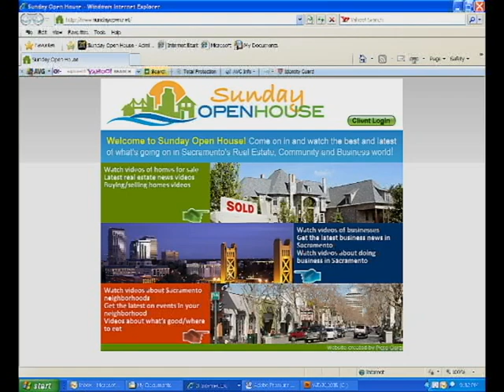Land Park Neighborhood in Sacramento, CA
Land Park.  A neighborhood of heritage, tradition.  A canopy of sycamore shades the historic streets, lined with homes of architectural significance.
Property values are some of the strongest in the city.  Many homes are passed down through the generations.  Most with interiors that evolved into today's standards.  There is an immense sense of community that translates to the top test scores at the local elementary school,  earning the California Distinguished School Award.  Within walking distance to most homes is William Land Park, 166 acres of respite in the center of town.  Its flagship attraction the Sacramento Zoo, 400 animals on exhibit in natural like habitats.  Childhood memories are formed at Fairytale Town, and on amusement rides at Funderland.  Nine holes of golf on the public greens or fish at the community pond.   Expand your knowledge at Sacramento City College on the east side of  Land Park.  Take in arthouse films at the landmark Tower Theater.   Extensive shopping, entertainment and café dining along Broadway.  Farmers Market on Sundays is the biggest and best in the region. Stroll to legendary Freeport bakery for pastries and coffee.   A summer is not complete without ice cream at Vics.  Hop on the Sacramento River bike trail for the two mile trip to Old Sacramento.  Five minutes away is the business hub and trendy nightlife of downtown Sacramento, be at Sacramento international in ten.  Or simply walk about the serenity of this mature and cultured neighborhood.   Vibrant,  beautiful.  Land Park.